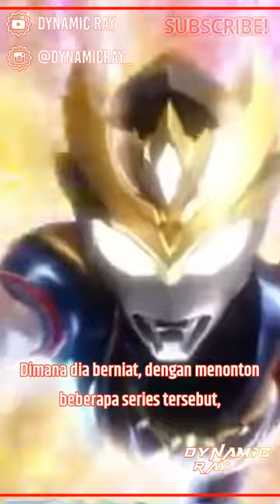ICHIKA KETAGIHAN NONTON TOKU?!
- YO GES -
Ya kali ini Gua bakalan BAHAS FAKTA MENARIK DARI PEMERAN ICHIKA KIRINO, YAITU MURAYAMA YUKA Dalam bentuk Short
Aktris ini ketagihan nonton Toku?! Yok langsung aja simak videonya sampai habis

Thank you banget buat kalian yang udah nonton, yang sudah merelakan waktunya dan merelakan koutanya untuk menonton video ini.  Makasih banget guys